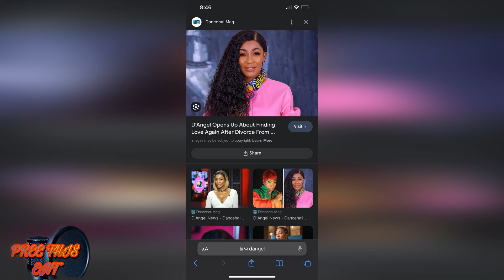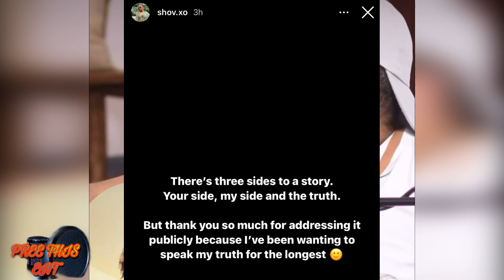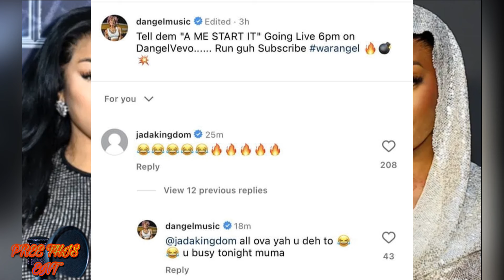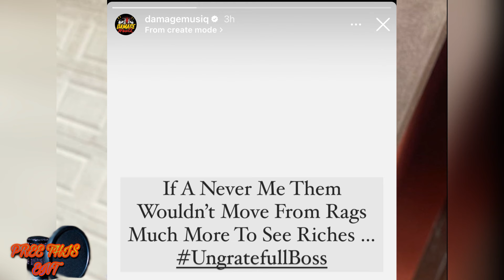TeeJay vs Damage D'angel START IT With Jada Kingdom Brysco & Kyle Butler Ex GF Diss Him Up Wicked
'Welcome to Pree this ENT, your one-stop channel for the latest in music and culture. We shine a spotlight on new and upcoming artists, provide in-depth song reviews, and keep you updated on your favorite artists. Stay informed with our quick news updates on current events, information, and incidents. 🎵🔥📰

Our content is perfect for music lovers and those who want to stay in the know. If you're passionate about music and want to discover new artists, or if you're just looking for reliable updates on current events, you've come to the right place. Thank you for being part of our community! 🙏🎉'